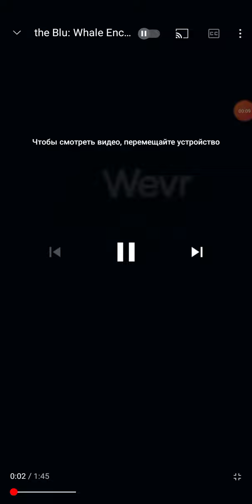Blue Whale 360 VR (With My Screen Record)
Inspect Otherwise For VR
Watch The Original And You Will See Blue Whale